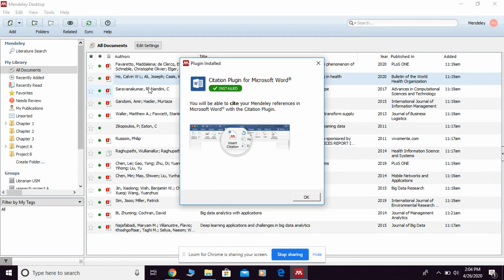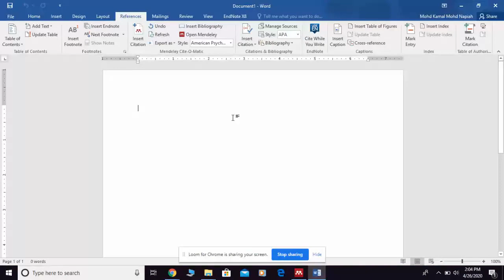How to install MS Word Plugin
A quick e-tutorial on  how to install MS Word Plugin. You need to do this before you can start citing references from Mendeley Desktop.